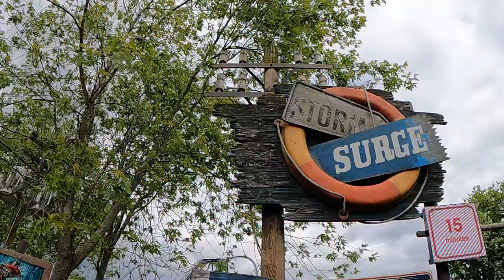STORM SURGE WATERSLIDE AT THORPE PARK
Climb aboard a life raft and get in a spin on Storm Surge, the sky-high spinning water ride. Go round the twist and lose control on the 64ft spiralling descent! Guests between 1.1m-1.2m must be accompanied by an adult aged 16+.